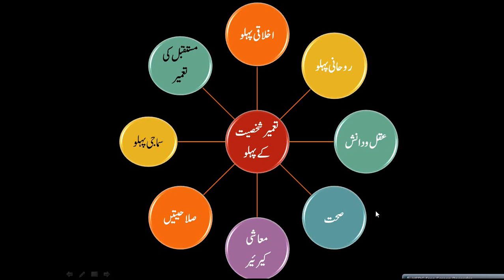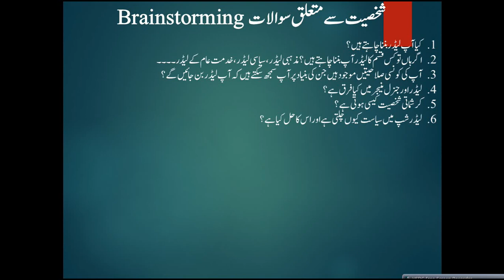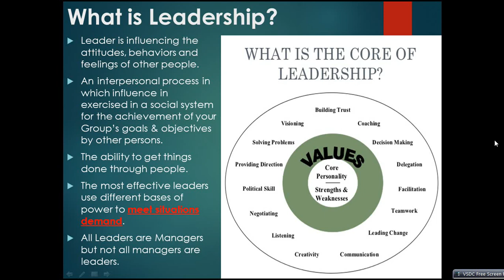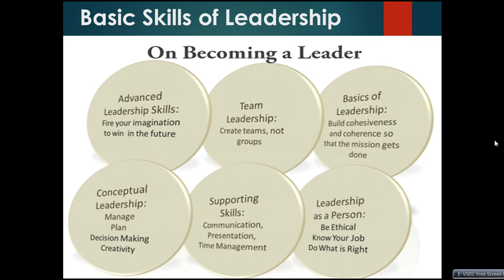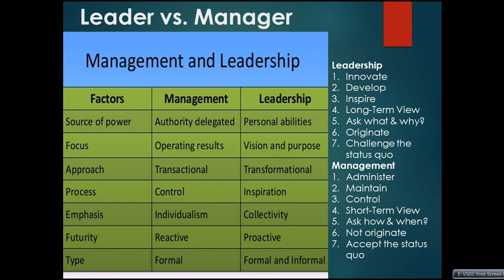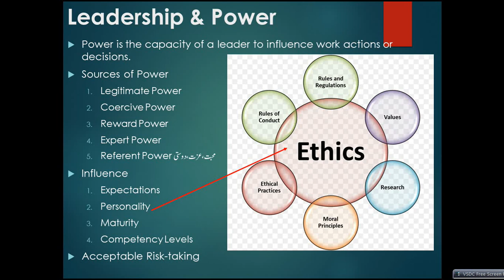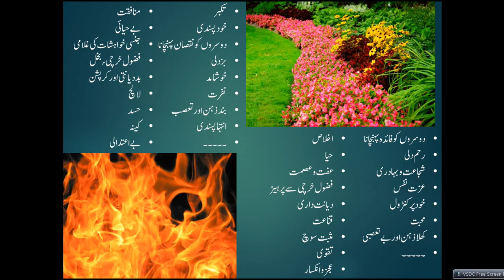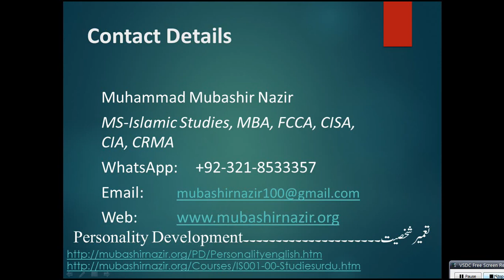Islamic Studies Program PD-040-Leadership Skills & Analysis of Other Leaders